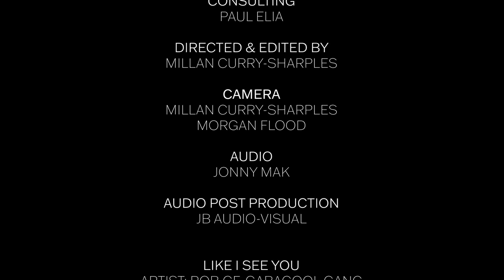Dave Merheje - Miseducation of a F**kboi (FULL COMEDY SPECIAL)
Dave Merheje, known for his role on the hit series Ramy, is fresh off his debut at the Sundance Film Festival and headlining Just For Laughs in Vancouver February 16th.

Dave discusses going to rap concerts, getting old, being the other guy, getting robbed and so much more.

Recorded at The Corner Comedy club in Toronto.

Miseducation of a F**kboi is available on all audio platforms